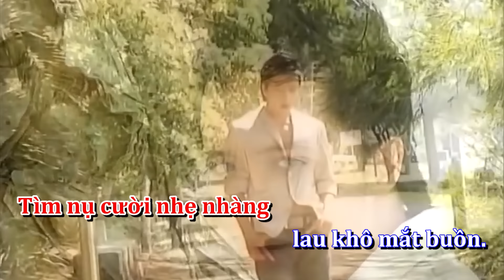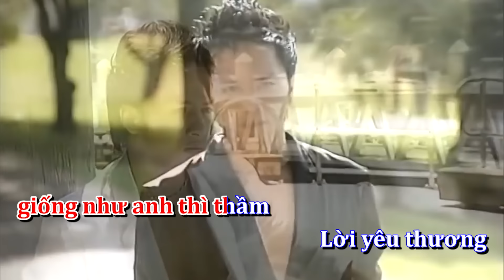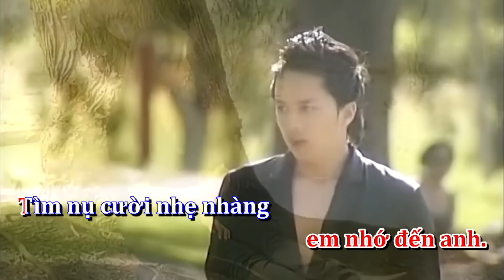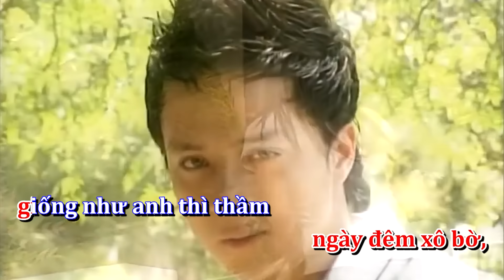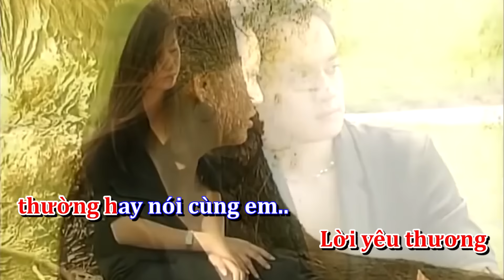KARAOKE | PHA LÊ TÍM - CAO THÁI SƠN | BEAT GỐC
Bài hát : Pha Lê Tím | Cao Thái Sơn | Karaoke - Beat Gốc

Các bạn nhớ ấn đăng ký kênh Sơn nha, quan trọng lắm đó ❤ Mỗi sub các bạn click là động lực để Sơn ra nhiều sản phẩm mới và hay hơn trên kênh nhé ❤

© Bản quyền thuộc về Cao Thai Son Production
© Copyright by Cao Thai Son Official ☞ Do not Reup

🚫 The cases that are not allowed to reupload content on the channel "Cao Thái Sơn Official" : Lyric video, Karaoke video, Re-cover, Playlist,...

🚫 Các trường hợp không được phép reupload nội dung trên kênh "Cao Thái Sơn Official" : Lyric video, Karaoke video, Re-cover, Playlist,...